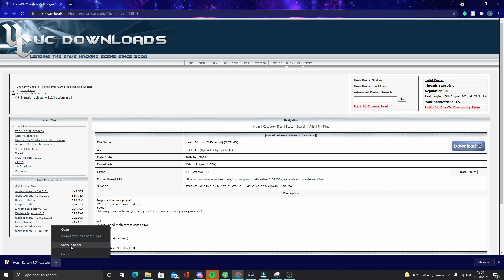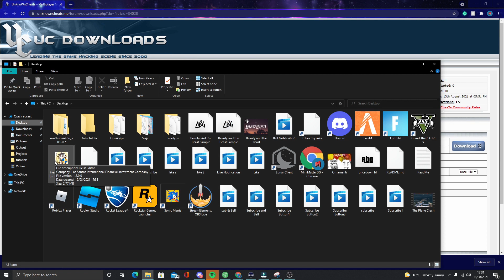How To Get The Panther Statue And Skip All Preps | PC Tutorial | GTA Heist Editor (Discontinued)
if you need free money in GTA make sure to sub to minidaboi

How To Get The Panther Statue And Skip All Preps | PC Tutorial | GTA Heist Editor